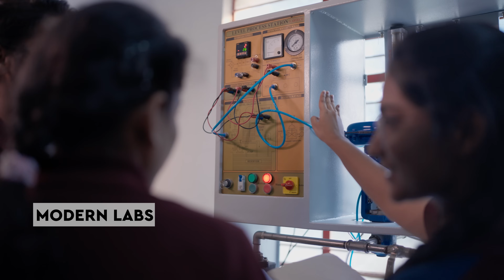Mohan Babu University: Dream Big and Achieve Bigger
Welcome to the center of excellence and innovation – Mohan Babu University. Here, we don't just impart education; we empower dreams and shape futures. Rooted in the prestigious legacy of Sree Vidyanikethan Engineering College and guided by the visionary Dr. M Mohan Babu, this esteemed institution stands tall as a beacon of academic brilliance, cutting-edge technology, and unwavering commitment to nurturing the leaders of tomorrow.
At Mohan Babu University, excellence is more than a pursuit – it's a way of life. Our world-class faculty, renowned for their expertise, curates a curriculum that not only imparts knowledge but also ignites the spark of innovation within every student. We're not just about education; we're about empowerment, equipping our graduates with the skills and confidence to stride confidently into their future endeavors.
With our strong industry partnerships spanning over 110 MNC recruiters, we offer unparalleled placement opportunities, ensuring our graduates are in high demand. Just last year, our students secured lucrative offers, including two at INR 60 LPA from Google, one at INR 44 LPA from Amazon, and another prestigious offer from Yugabyte – a testament to the exceptional caliber of our graduates.
Mohan Babu University is not just about embracing the future; we're shaping it. Our collaborations with top 100 universities worldwide, including Penn State University (USA), University of Wisconsin (USA), and RWTH Aachen (Germany), facilitate student exchange and study abroad programs, enriching the overall educational experience and fostering a global mindset.
Our state-of-the-art facilities, including a central library with an extensive collection of 142,512 volumes, 21,504 titles, and 8,125 journals, future-ready labs, and a 5-star rated hostel within our 100-acre, CCTV-secured campus, create an ideal environment for learning and growth.
At Mohan Babu University, we embrace a research-driven teaching pedagogy, exemplified by initiatives like the V-hub Innovation Centre, AICTE-IDEA Lab, and 30+ research labs. With 175+ patents and over 1200+ papers by our faculty indexed in Scopus/WoS, we're at the forefront of innovation and research excellence.
But education at Mohan Babu University extends beyond the classroom. Our vibrant campus life, enriched by 65+ hobby clubs, fosters a holistic educational experience, nurturing well-rounded individuals who are prepared to take on the world.
Join the Mohan Babu University family and be a part of something extraordinary. Where dreams take flight, and the future begins. Embrace excellence, ignite your passion, and achieve greatness beyond your wildest dreams. Mohan Babu University – Dream Big and Achieve Bigger.